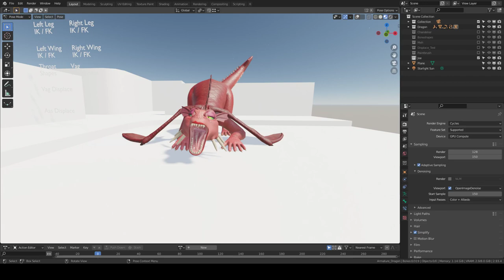In and out